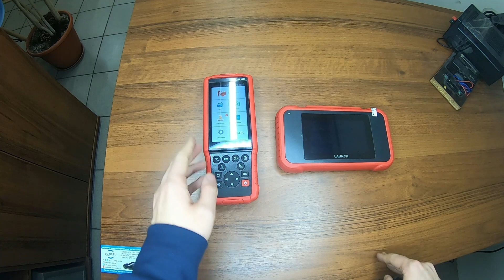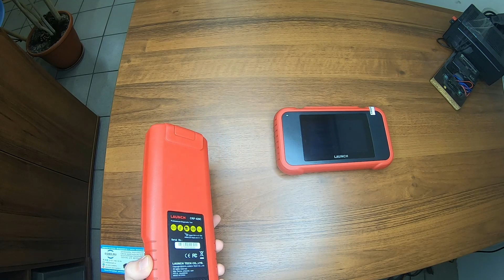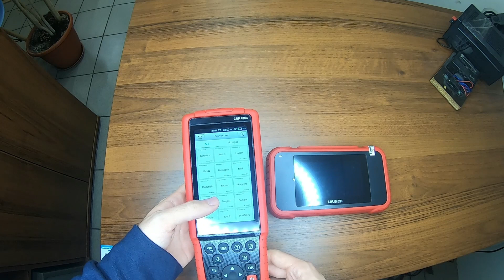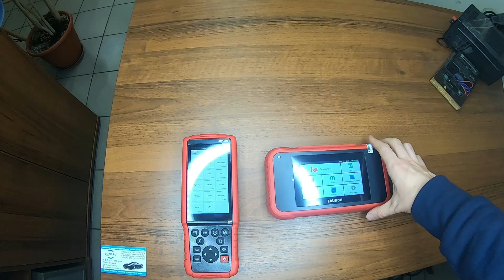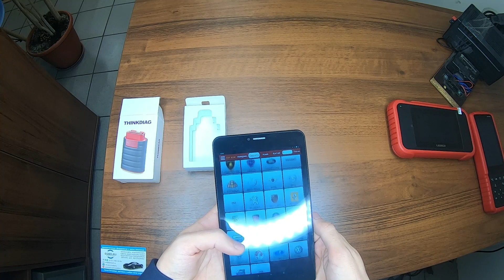Мультимарочники. ELM327, OBDII, OBD2, VAG COM, KKL, Delphi, Autocom, Launch, ThinkDiag, EasyDiag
Сегодня рассмотрим мультимарочное диагностическое оборудование.

ELM327 USB с переключателем(расширенная диагностика Ford и Mazda)